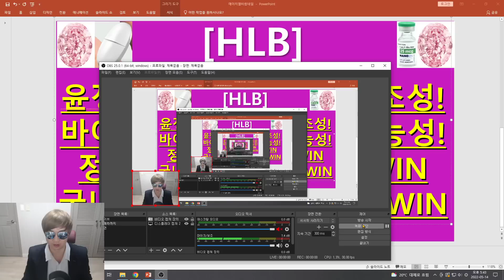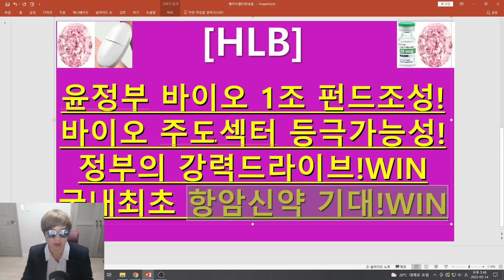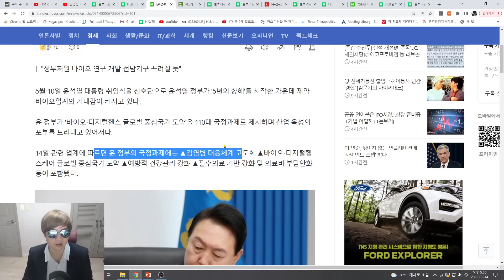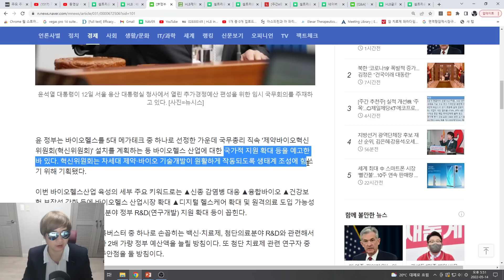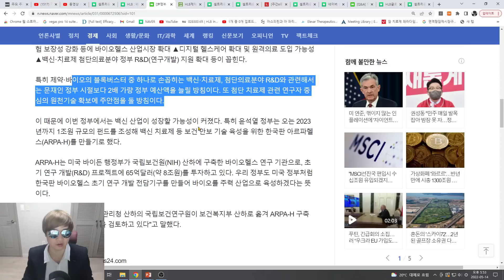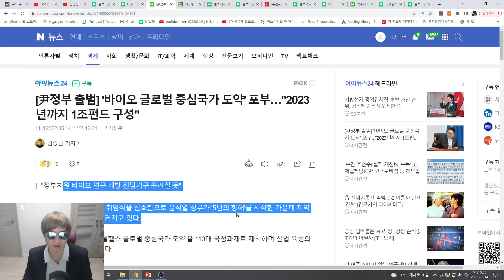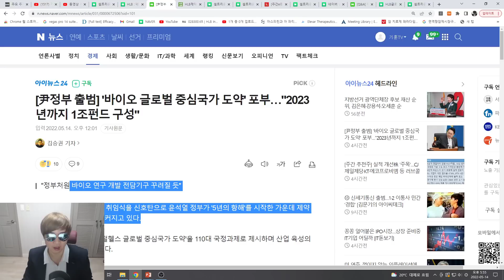[주식투자]HLB(윤정부 바이오 1조 펀드조성!바이오 주도섹터 등극가능성!HLB 삼중날개!그 누구도 당분간 못막는다!)